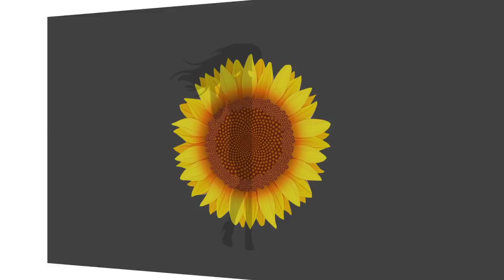Tendências de Moda com Piu Oliveira | Giselle de Prattes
Hoje estou visitando a loja da minha grande amiga Piu Oliveira!! Sou apaixonada pela moda dela e AMO todas as roupas.

Comentem abaixo!!!